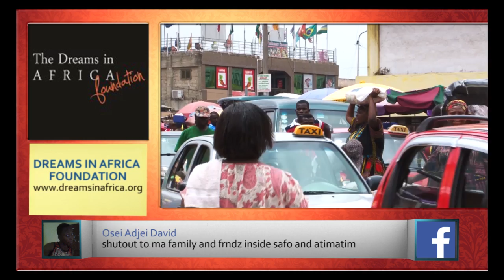PEACE HYDE ISOCIAL CHARITY DARE!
Ghana’s fast rising TV personality Peace Hyde took to the streets as she was faced with the challenge of being a Kayayo (head porter) at Kaneshie Market for charity on the new entertainment series iSocial.

Peace Hyde went through the ordeal with smiles on her face as she carried various heavy items ranging from rice to bags of pepper to customers cars; this shocked many market sellers.

Her Kayayo challenge is one of the many daring acts Ghanaian celebrities have done on I Social which seeks to bring social networking to TV whilst challenging celebrities to use their brand power for a good cause.